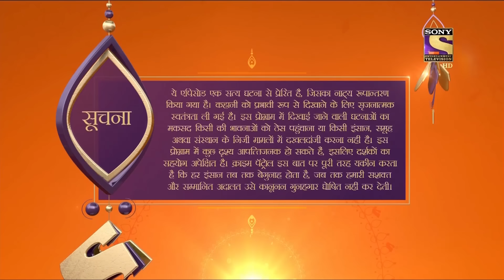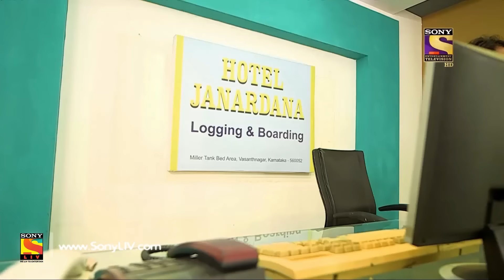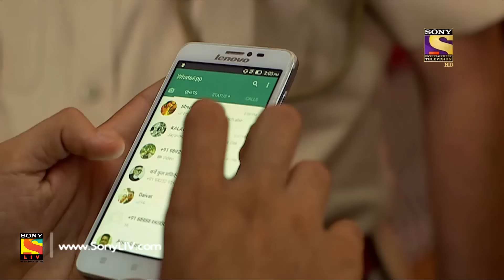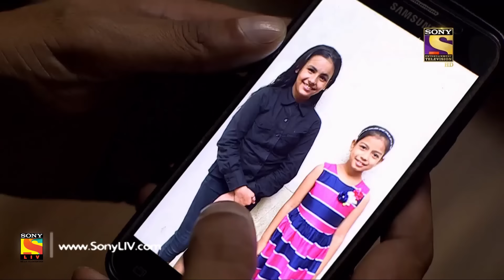Crime Patrol Dial 100 - Ep 822 - Full Episode - 17th July, 2018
Episode 822:  Female Feticide
Pradeep, in blood-stained clothes, rushes to the police station to inform that his daughter, Madhuri, has been murdered by her in-laws. When the police arrive at the crime scene, the in-laws tell a different story, informing the police that it is Pradeep who has killed Madhuri. In a parallel story, the police discover close to a dozen fetuses near a lake. Later, it is found that Madhuri was pregnant and had undergone sonographic fetal sex determination. Who is behind Madhuri's death? Watch and find out.